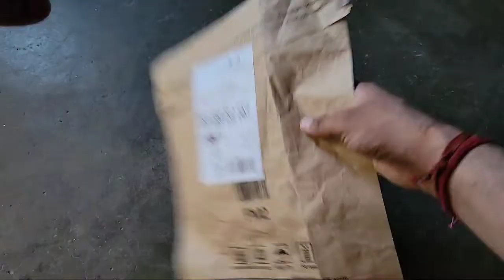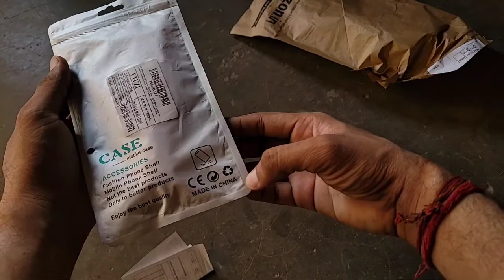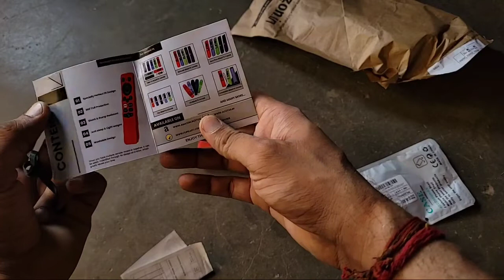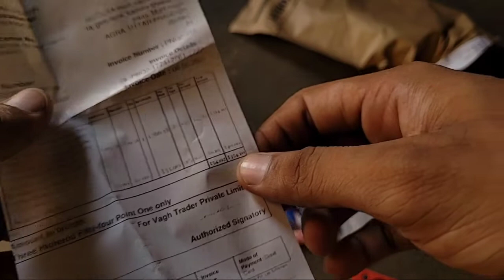Realme Tv Remote Cover Unboxing, best Cover for Realme Tv Remote 🔥🔥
Dosto es video me maine realme tv remote Cover ki Unboxing ki h jo kafi acchi quality ka h